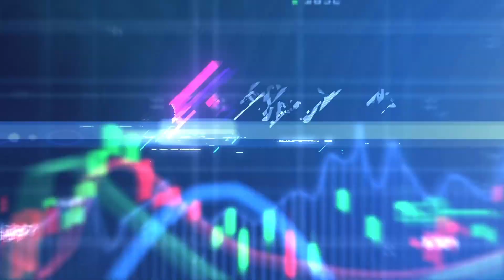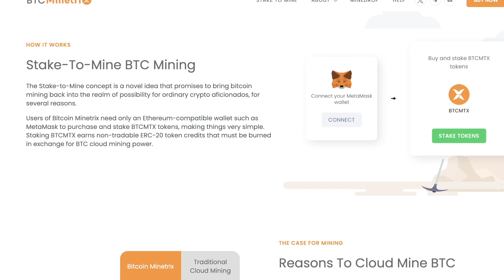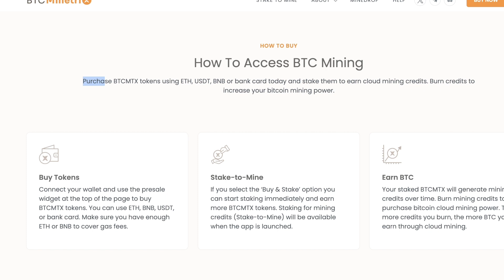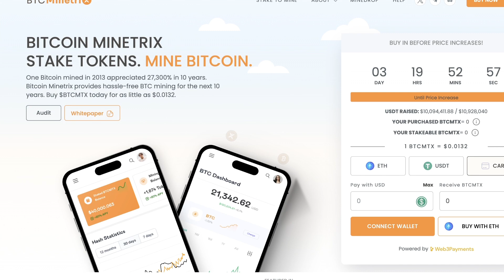🔥 Breaking News: BitcoinMinetrix Shatters Records with $10 Million Presale Jackpot! 💰💎